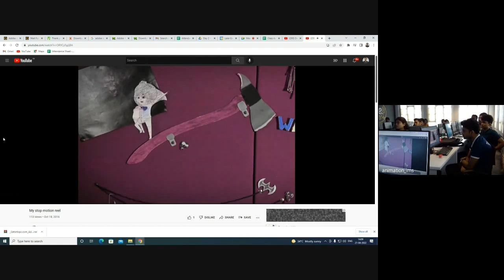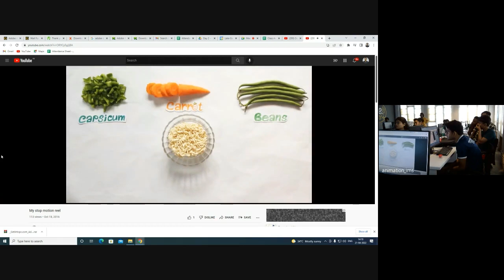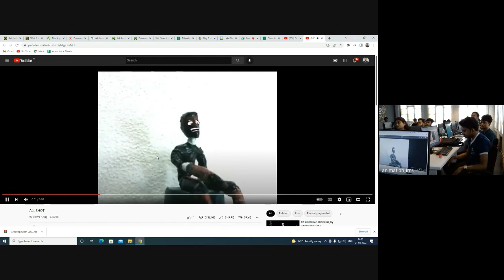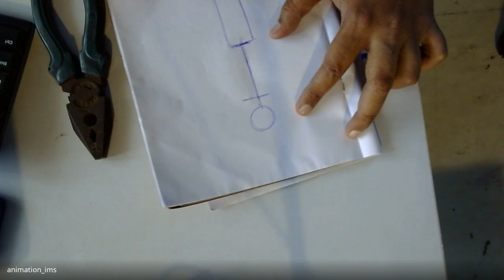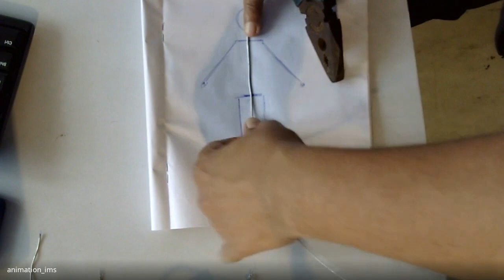Stop Motion Animation | Moople Institute of Animation and Design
Fun in Classroom giving them knowledge precisely of core Art Technique in a Joyful manner for the reason of not getting stressed out from class.
21/04/2022